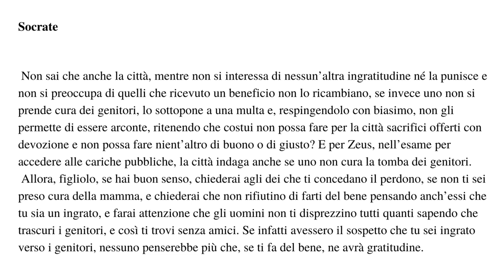La pietà filiale è un buon parametro per valutare l'affidabilità di una persona? (Socrate)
1.0005 Mezzautunno 16, 33:36
Guidando a Giaveno.

Fonte della domanda: "Memorabili" di Senofonte (II, 2, 13–14), traduzione di Anna Santoni

Liturgo dell'intravista: Sauro Viviani

Canale gestito da Marina Mellica

Se ti interessa quello che facciamo puoi sostenerci qui:
Tutte le nostre attività sono gratuite, quindi il tuo sostegno è fondamentale.

Yichi Hu e Gabriele Vietti